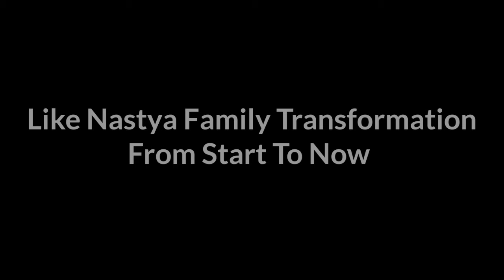Like Nastya Family vs Tannerites Family |Transformation From Start To Now 2024 |RW Facts & Profile